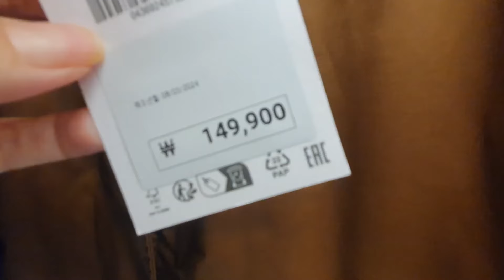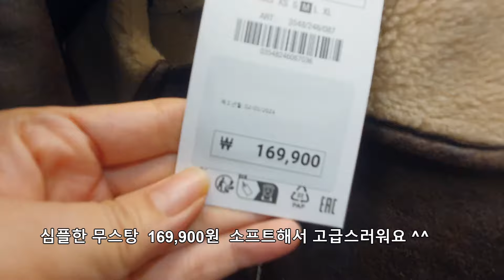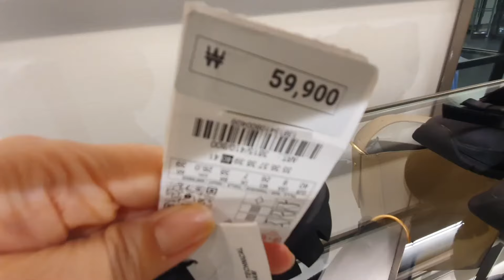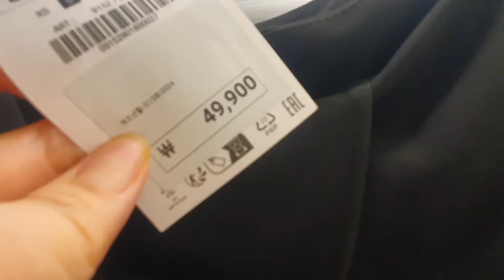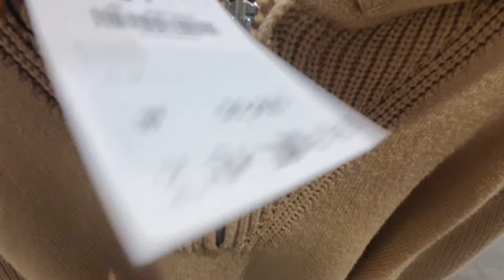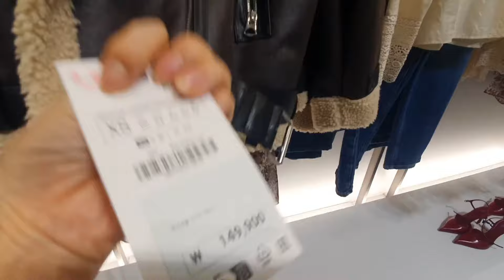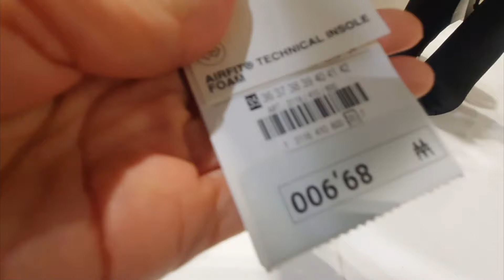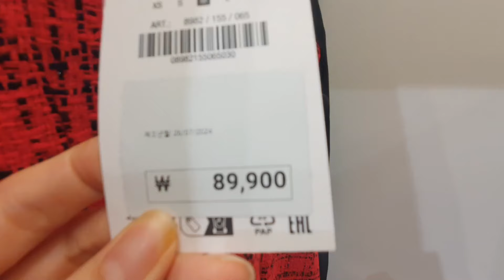ZARA 자라 가을신상으로 쌀쌀 할 때 입기 좋은 코디